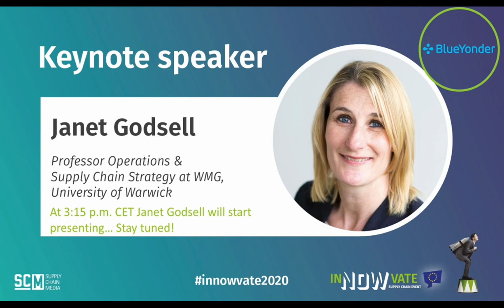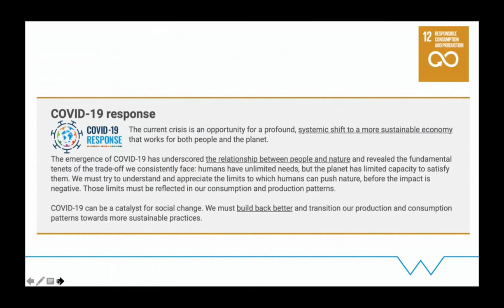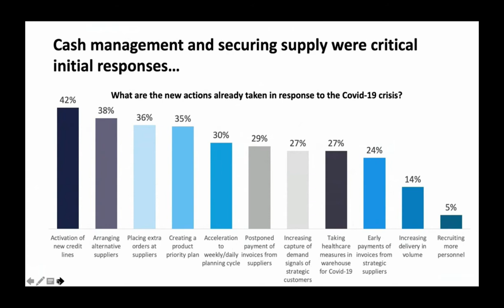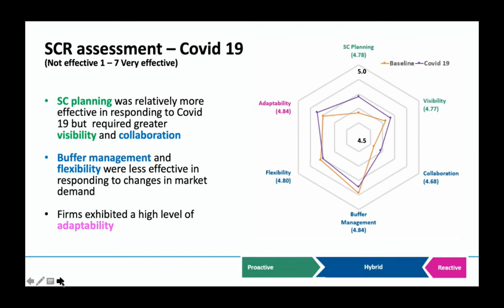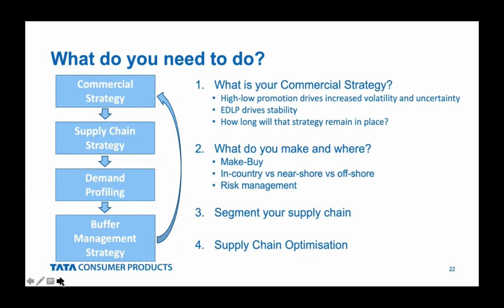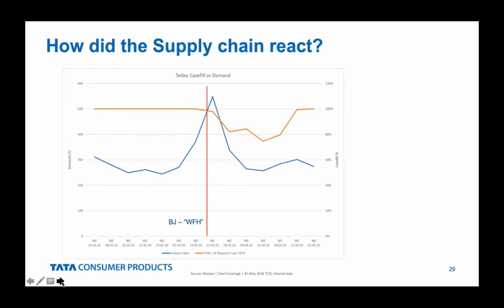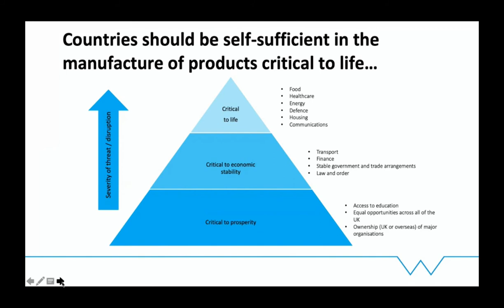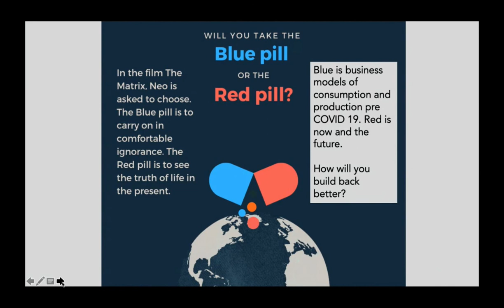Keynote Janet Godsell - Supply Chain visibility & resilience in the new normal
Professor of operations and supply chain strategy at the University of Warwick. She was formerly a senior lecturer at Cranfield University School of Management. Before that she worked at ICI, Astra Zeneca, and Dyson. She is a graduate of Cranfield University and a chartered engineer and member of the Institution of Mechanical Engineers. She is a member of the Made Smarter Expert Panel and an advocate of supply chain integration and of education in Science, technology, engineering, and mathematics (STEM) subjects in schools.